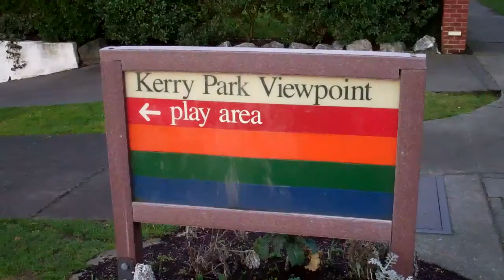Kerry Park, Queen Anne Hill, Seattle Washington